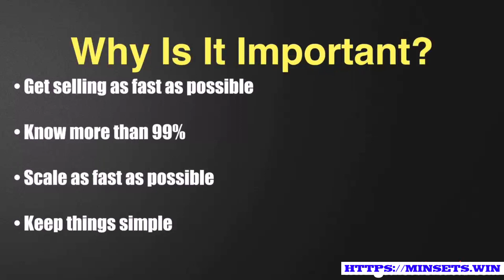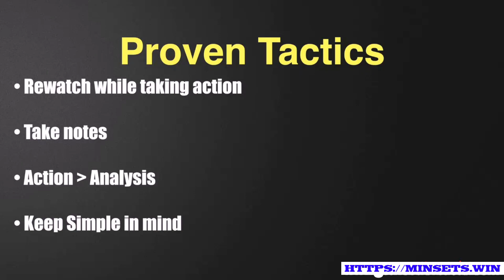The Secret Way To Make Money Online On Amazon From Home - Online Retail Mastery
Access this to get the the VIP complete course for free:
This video will help you the best way to start earn money online on Amazon, you will learn the best way to make money online in 2018 now